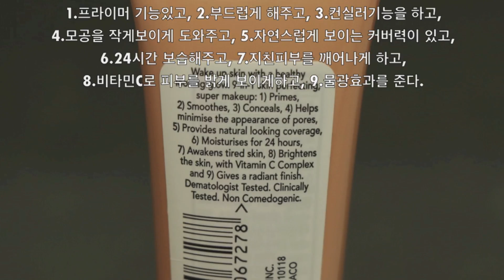RIMMEL BB CREAM Radiance Review - 림멜 비비크림 래디안스 리뷰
*** 아래를 펼쳐보세요!! ***
This is my first impression and final review on Rimmel BB Cream Radiance 9-in-1.

림멜(리믈)의 비비크림 래디언스의 첫인상이자 상품리뷰입니다.

I'll be announcing the winner in my video after March 23rd. 2015.
One winner will be randomly chosen.

3. Tell me which gift you want to receive.

NOTE: If you are under 18, please get your parents' permission before entering.

** 이벤트 참가방법 **

이 이벤트에 당첨되시려면 아래 세가지를 하셔야합니다.
이벤트는 3/23/2015에 마감합니다.
당첨자는 3/23 이후의 비디오에서 보실수 있습니다.
당첨자는 무작위로 선택되고 세계 어디에서나 참가하실수 있습니다.

이벤트에 참가방법은,
1. 제 채널을 구독하시고요. MyTopThingsss
2. 이 비디오 링크를 공유하시고 어디에 공유했는지 알려주세요.
3. 코멘트란에 받고싶은 선물의 번호를 적어주세요.

18세 이하는 부모님의 승락을 받고 참가하세요.

My Camera
My Address : 3940 Laurel Canyon Blvd. #734

Hello, everyone~
I am a mid-40 year-old mom of two girls.
Sophia
안녕하세요~
40대 중반의 LA아줌마입니다. 제 블로그에도 들려주세요.
비디오 보시고 마음에 드시면 유튜브상의 엄지척~ (좋아요) 눌러주세요~~
(유튜브 어카운트는 Gmail 만드시면 됩니다. 무료예요.)
감사합니다.

* Real Techniques Miracle Complexion Sponge vs. Beauty Blender - 리얼테크닉스 스폰지와 뷰티블렌더 비교